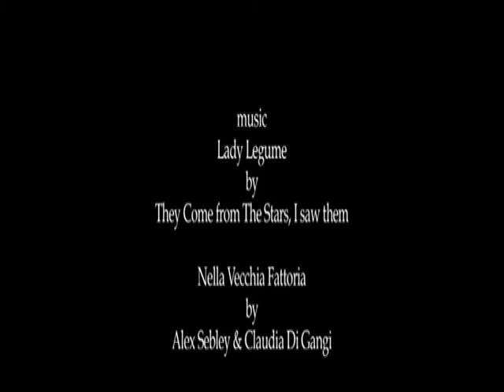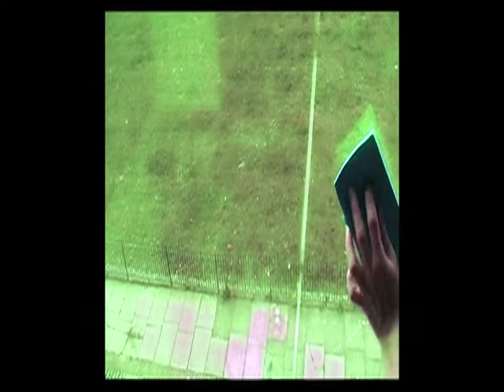Lady Legume (reframed)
[engl] Video made in 2007 and screened for the first time in PALAZZO BONAGIA, Palermo 7 - 8 September 2007 for a video art festival called VAS video arte sicilia.

[ita] Video realizzato nel 2007 e proiettato per la prima volta a Palazzo Bonagia a Palermo il 7 e 8 settembre 2007 per un festival di video arte, VAS video arte sicilia.